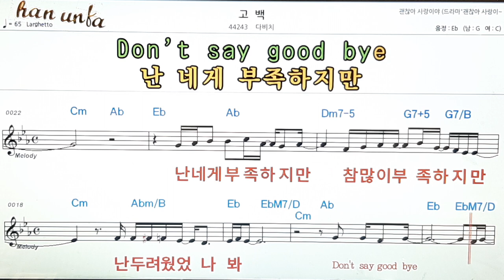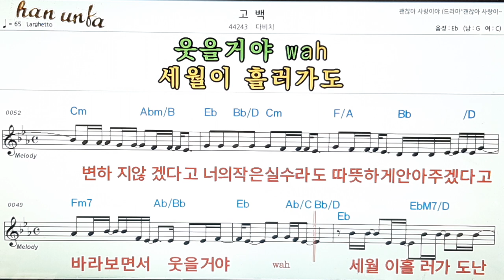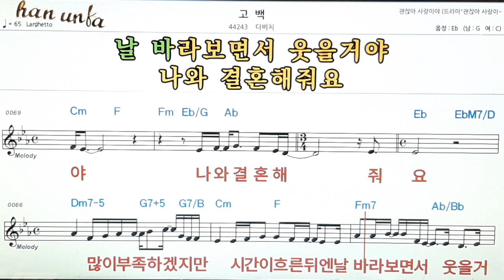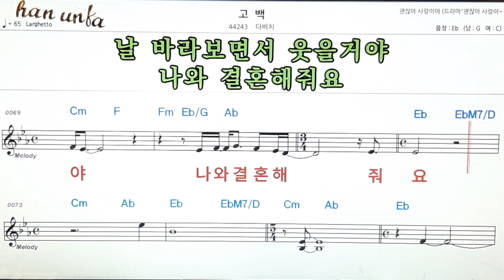고백/다비치👍노래 반주, 코드 악보,가라오케💋Karaoke*Sheet Music*Chord*MR